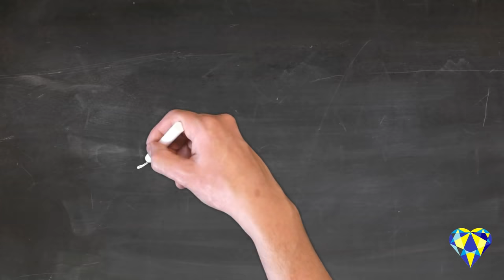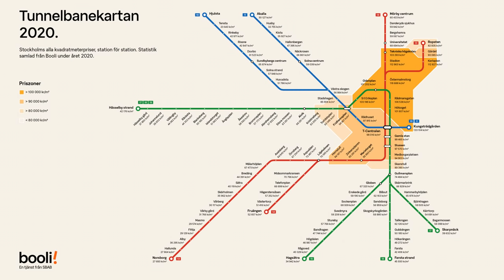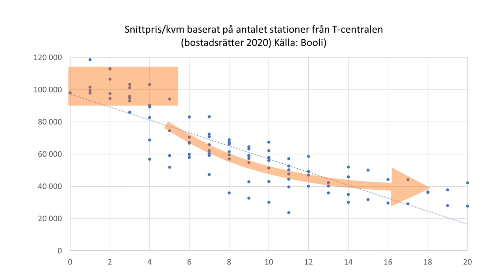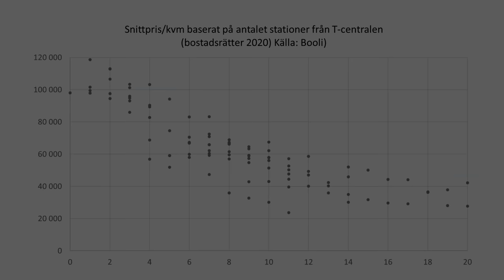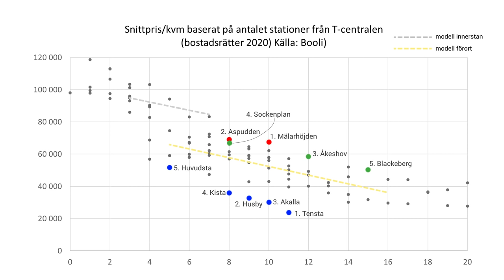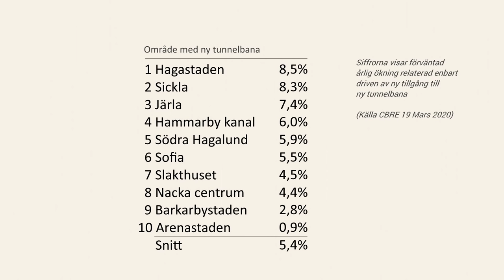Bopriser och tunnelbanan - Stockholms infrastruktur del 10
I denna serie tittar vi både på vägnätet och kollektivtrafikens roll för Stockholms infrastruktur, med olika teman varje avsnitt. I detta avsnitt: Bopriser och tunnelbanan - hur hänger det ihop? Vi kikar på Boolis tunnelbanekarta med kvadratmeterpriser och försöker hitta samband. Hur mycket styr närheten till innerstan för bostadens värde, och vilket område är mest övervärderat och undervärderat? Vi kikar också på CBREs prognos för prisökningar tack vare tunnelbana i de nya områden som får tunnelbana kommande åren.